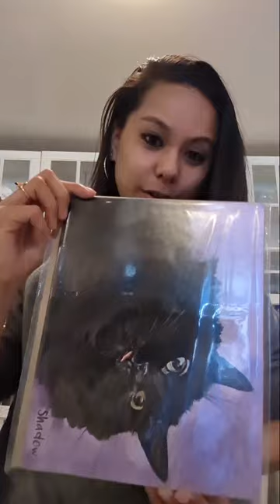🐈‍⬛🐉 I miss my pets, Shadow and Pretzel 🥲 they were the best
they both crossed the rainbow bridge during the hardest times of my life 🌈 i miss them both so much